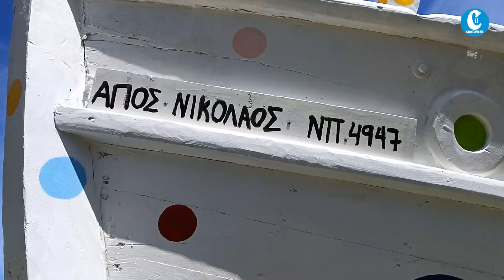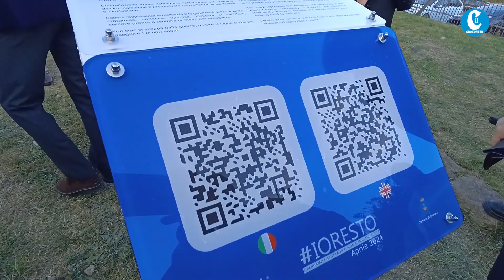Inaugurazione San Nikolaus - Punti di vita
Crotone, parco Pitagora,
Inaugurazione San Nikolaus - Punti di vita, il relitto della barca utilizzata per uno sbarco di migranti nel marzo 2020 a Crotone è stato trasformato in un monumento all'umanità ed all'accoglienza dall'artista Massimo Sirelli su iniziative dell'associazione Ioresto di Crotone.